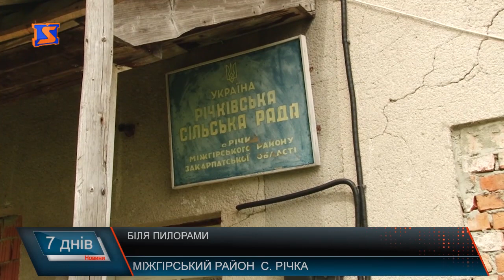Жити біля пилорами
Жителька одного з міжнірських сіл скаржиться на пилораму біля її будинку. Каже - все б нічого, але вони не можуть дихати, мають проблеми зі здоров’ям через викиди шкідливих речовин та постійний шум. Хто дозволив родині будуватися біля підприємства та чи готові йти різні сторони на компроміс?